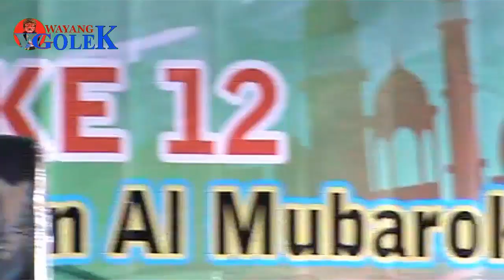Tips Memuliakan orang yang sudah tiada Oleh K H ANWAR ZAHID BY WG